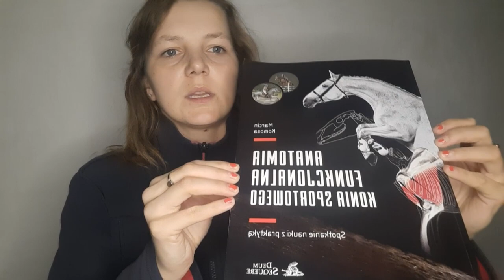KONFERENCJA I SZKOLENIE PZJ z Dr Marcinem Komosą | Vlog jeździecki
Zapraszamy na relację z konferencji i Szkolenia PZJ z Dr Marcinem Komosą.

Dziękujemy naszym sponsorowi Eqst Equestrian Desig za przygotowanie niespodzianek dla uczestników